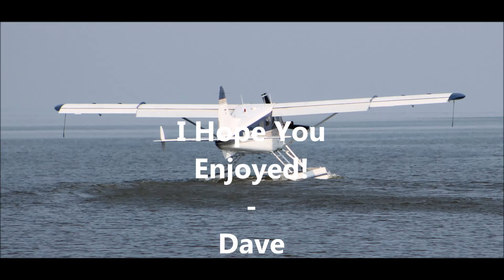Oshkosh Seaplanes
Airventure Oshkosh 2014 Seaplane harbor on Lake Winnebago